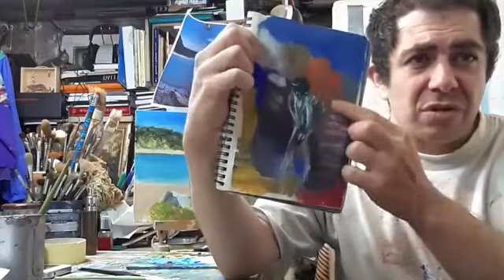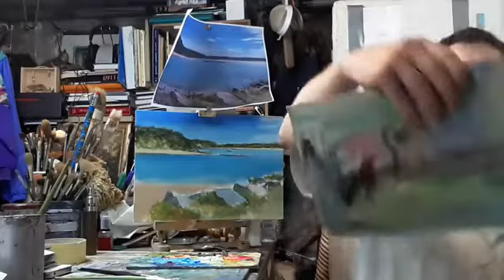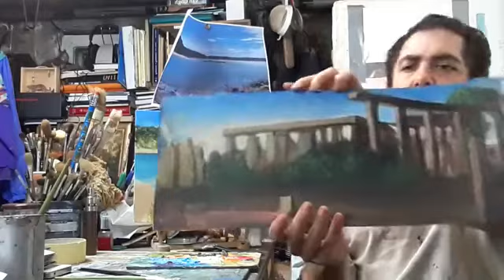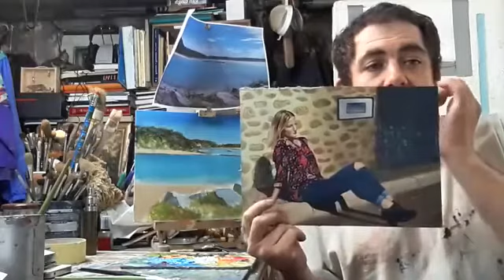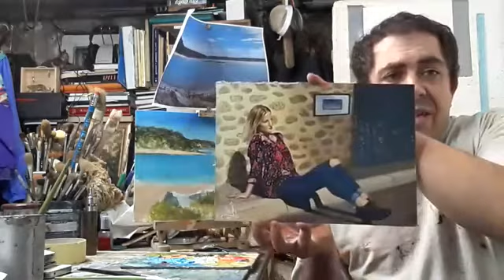Cours de peinture : Peindre un paysage partie 2